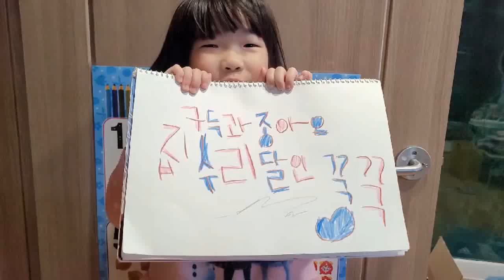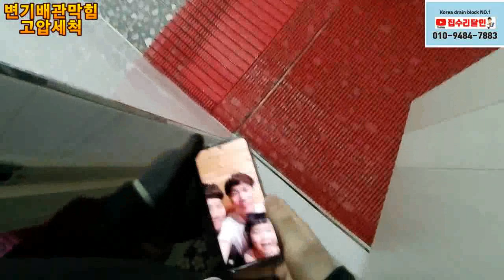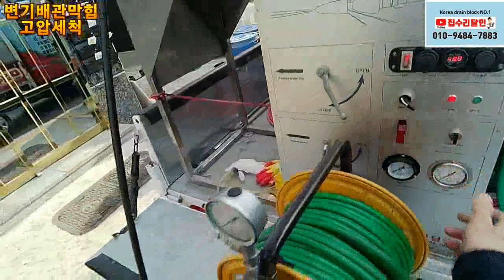주택정화조배관막힘 고압세척~~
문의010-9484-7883